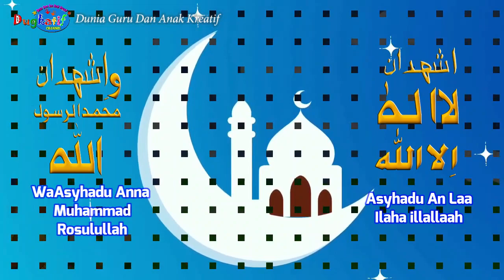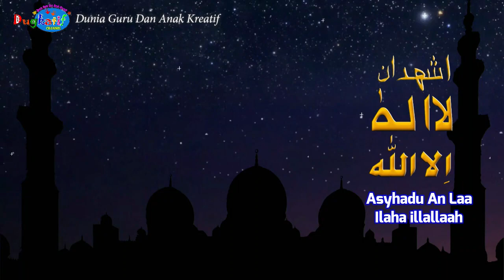New Lagu Anak Muslim SYAHADAT Cipt./Voc. Bunda Ina DUGKATIF (Dunia Guru Dan Anak Kreatif)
New 2023 Lagu Anak Muslim SYAHADAT Cipt./Voc. Bunda Ina DUGKATIF (Dunia Guru Dan Anak Kreatif) Terbaru, arransment Musik Kak Moriz